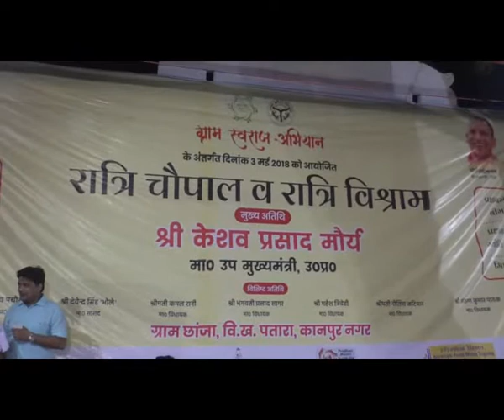डिप्टी सीएम केशव प्रसाद की घाटमपुर गाँव मे रात्रि चौपाल | Youth Pahal